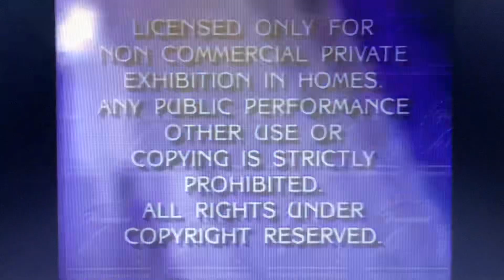Opening to Star Trek VI The Undiscovered Country 1992 VHS (Columbia House Pressing) (Paramount)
Here’s the Opening:
1. Paramount Feature Presentation Bumper/Warning Screen
2. 1986 Paramount Pictures Logo
And That’s It!